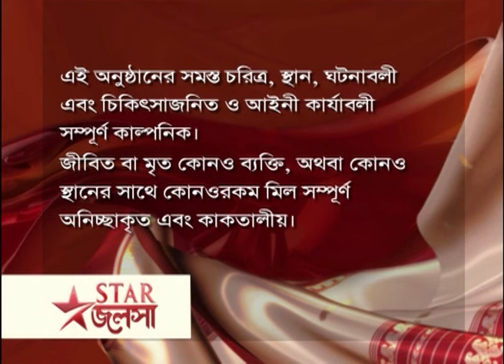Full Episode | মা | Episode 224 | Part B